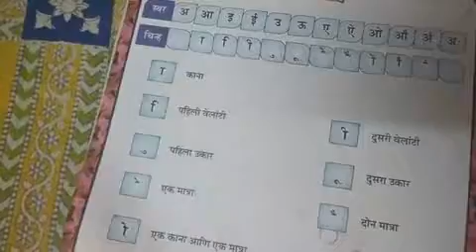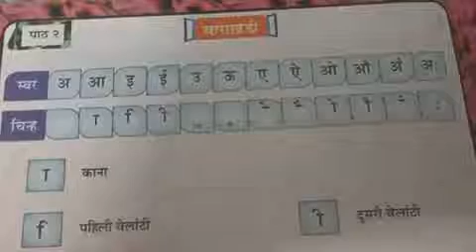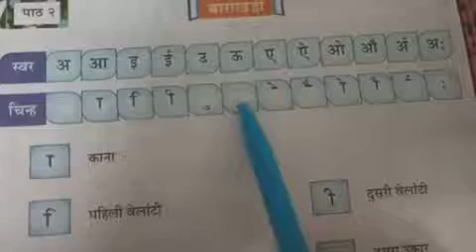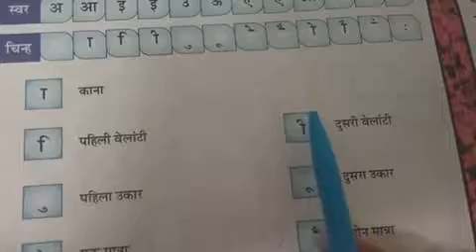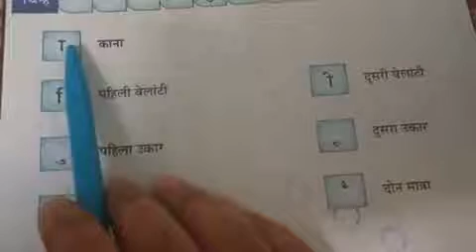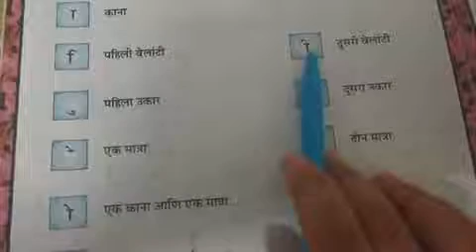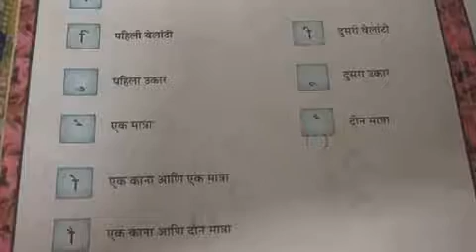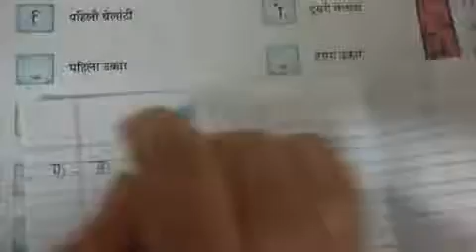28 June Std 4th Marathi 11:00 o'clock.